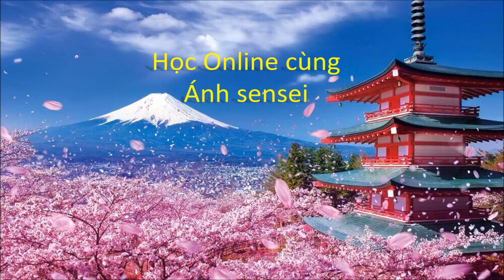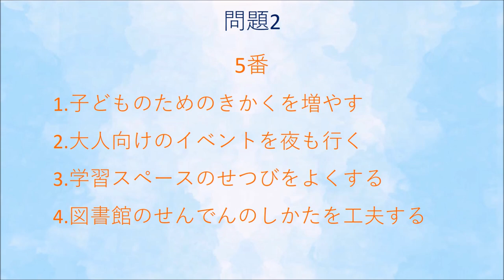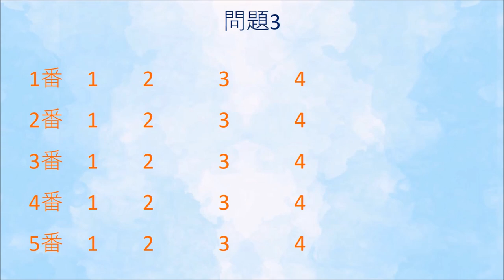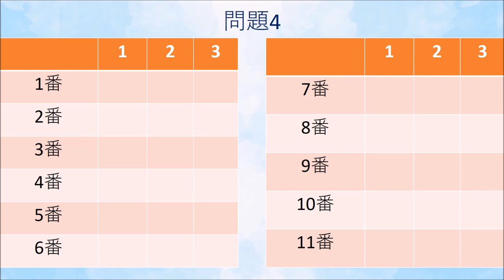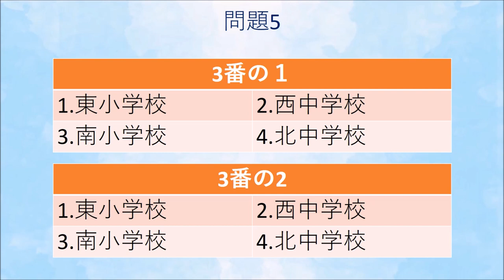Đề nghe N2 12/2018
Mondai 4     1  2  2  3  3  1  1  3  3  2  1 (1điểm/ 1 câu đúng)
Mondai 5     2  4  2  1 (Câu 1, 2 4 điểm/ 1 câu đúng, Câu 3 mỗi câu nhỏ 2 điểm)